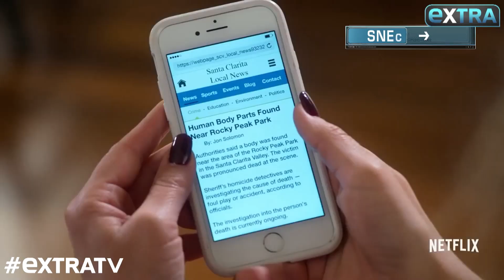Drew Barrymore Explains Why Her Daughter Is Mad at Her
“Extra” sat down with Drew Barrymore and Timothy Olyphant as they promoted the second season of their Netflix show “Santa Clarita Diet.”

Drew has been out of town promoting the show, and her daughter Olive is not having it! The 43-year-old revealed, “She was giving me the cold shoulder… We’ve been apart for six days.”

Barrymore joked, “She is like 5 going on 13.”

Drew and Timothy also dished on the second season of “Santa Clarita Diet.” Watch!